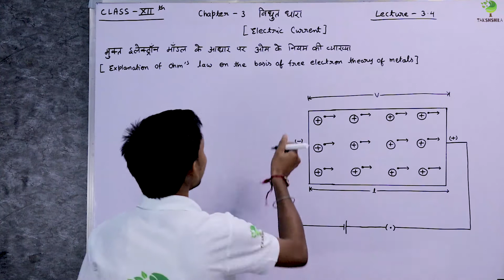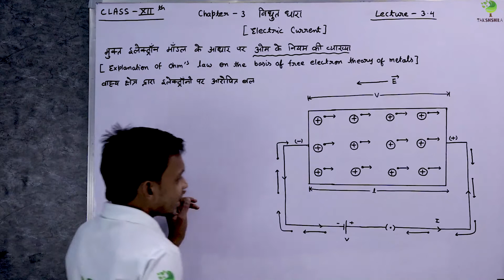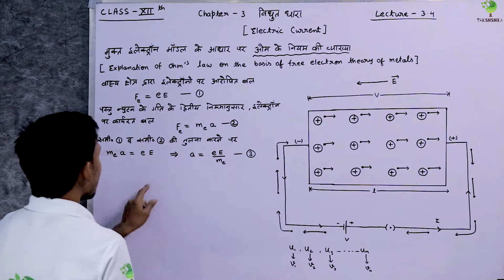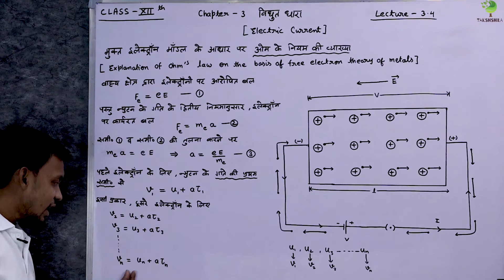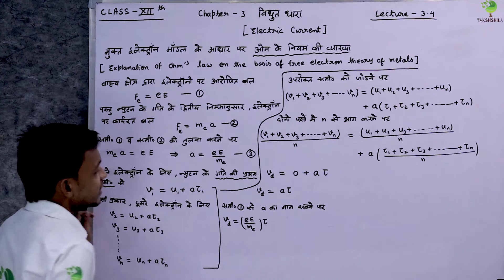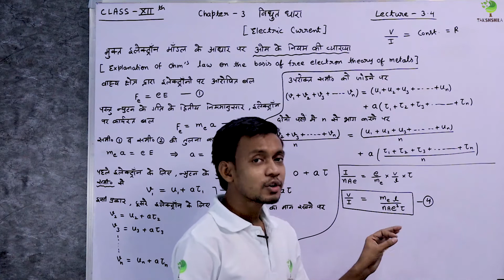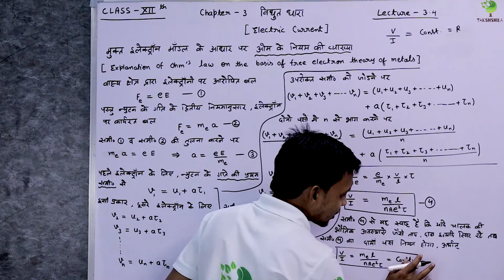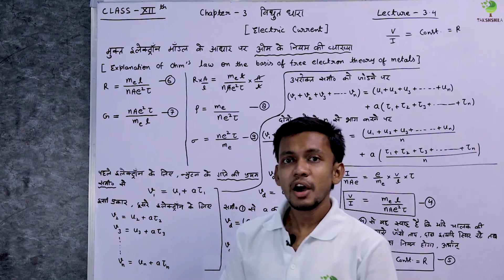Physics | Class 12th | Electric Current (विद्युत धारा) | Chapter 3 | Lecture 3.4